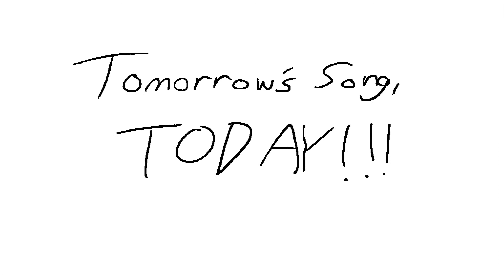SNEAK PEEK of LaDiDa Music Video #73